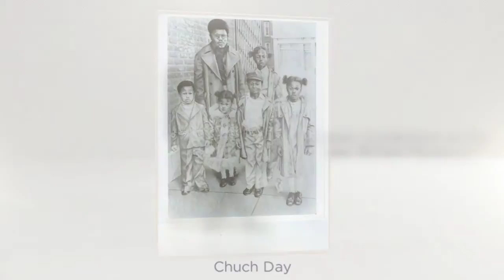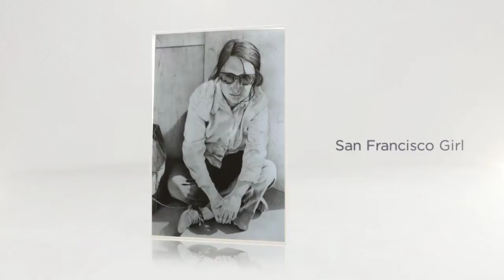Portraits in the City